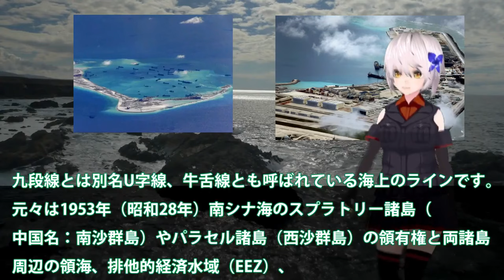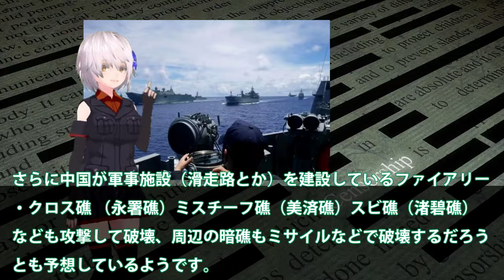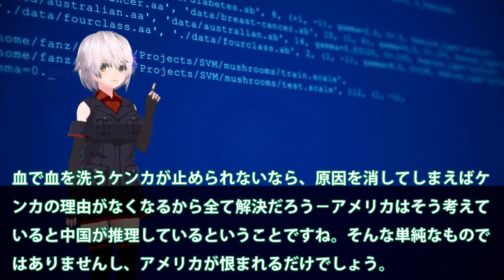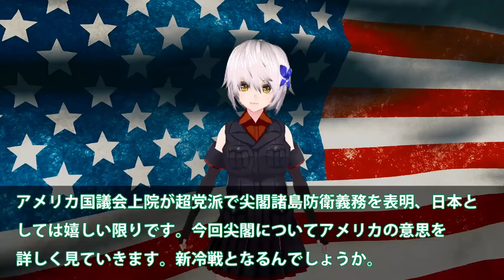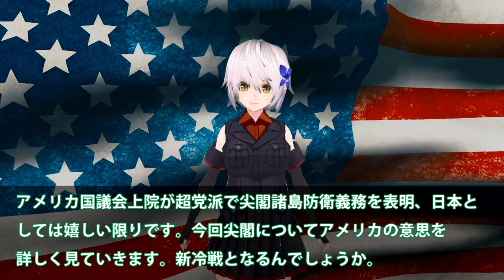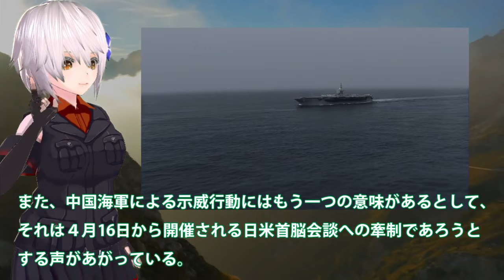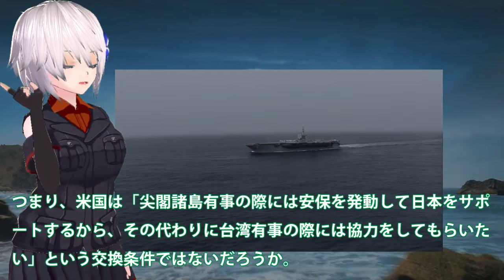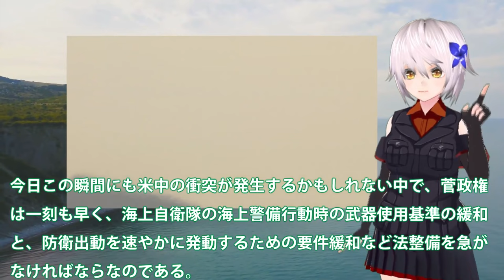【防衛軍事力】自衛隊最強 南シナ海人工島が大爆発か！クワッド多国籍軍が航行の自由作戦【ゆっくり解説】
111南シナ海人工島が大爆発か！クワッド多国籍軍が航行の自由作戦？緊急警告を中国専門家が政府へだが・・・

112米国議会上院が超党派で尖閣諸島防衛義務を表明！日米強固の今中国の対応・・・尖閣や台湾のこれからは？